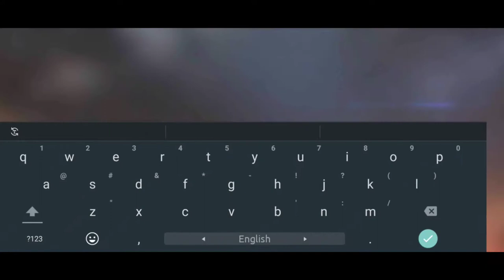Clash Squad || Challenge 1v1 Match || PC VS PC || VHAI REIGHN vs GOD MAXTREN, ❣️ Op Level Movement❣️